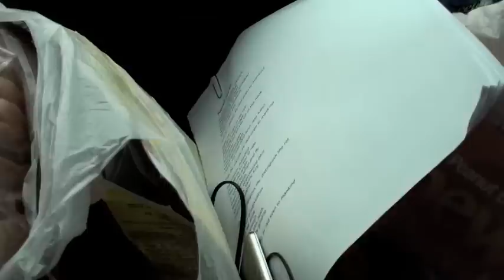A Hill To Die Upon - Tour Video Summer 2010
A tour of the states:-)